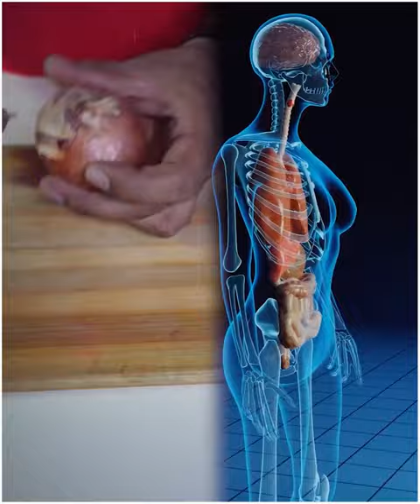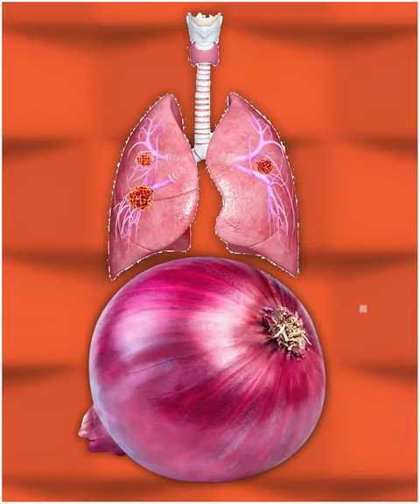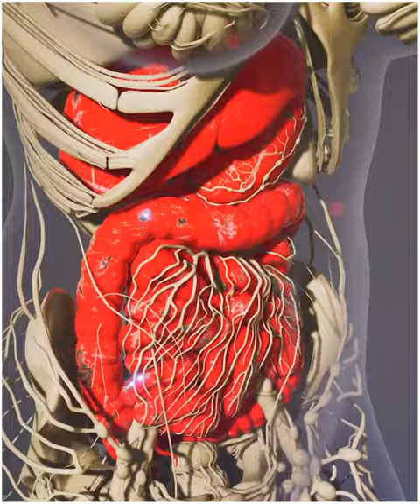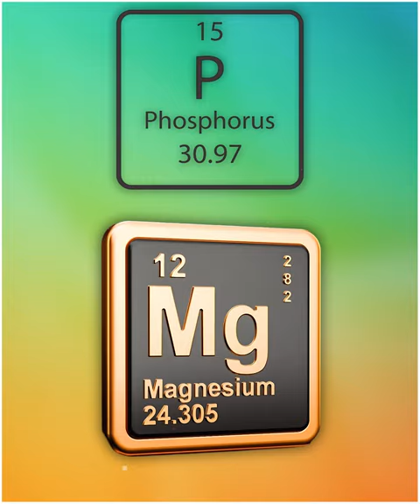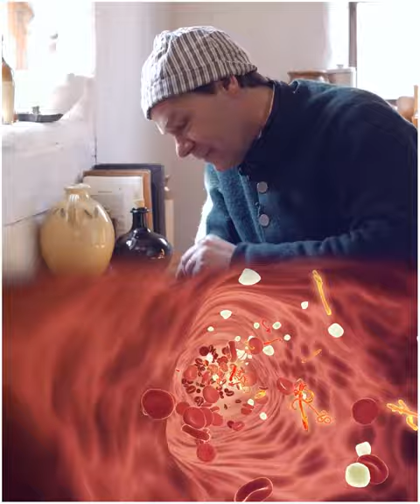आप बाप नहीं बन पाओगे अगर आप भी खाते है ऐसे प्याज़ 😨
Queries Solved :-
Fact,
Facts,
Amazing Facts,
Most Amazing Facts,
Psychology,
fact video,
indian facts,